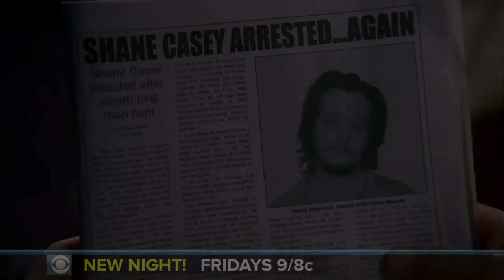CSI: NY - Season 6 Recap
Before the new season begins catch up where CSI: New York left off.  Shane Casey was on the loose with a vengeance against Danny.  Will Danny and Lindsay be ok?  Find out Friday September 24th on CBS!